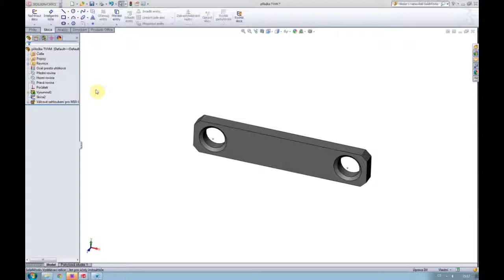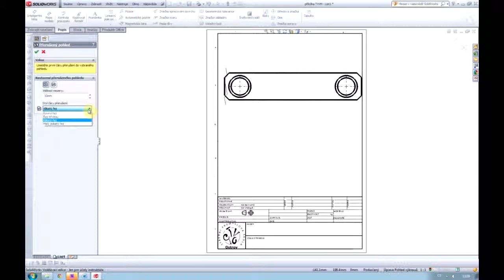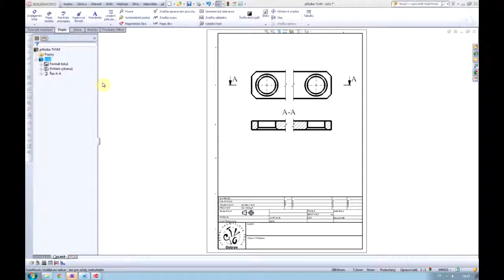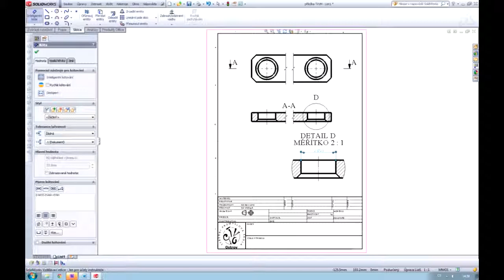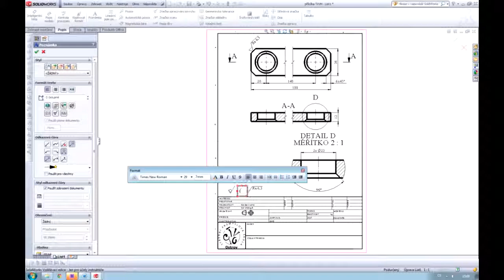CAD10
Výukové video pro konstruování na PC - SolidWorks